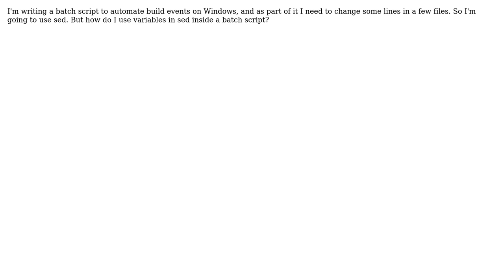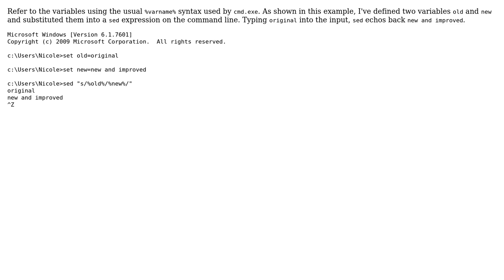How to use variables in sed on Windows?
With thanks & praise to God, and with thanks to the many people who have made this project possible! | Content (except music & images) licensed under CC BY-SA | Music | Images & others | With thanks to user SSumner user Nicole Hamilton and the Stack Exchange Network Trademarks are property of their respective owners. You are responsible for your own actions.